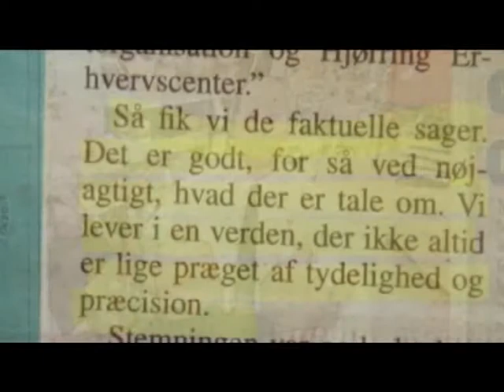HB-Avis: Happy New Year (HBA-remix)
Oplev François Boudin, Holger Lehmvig, Anders Valborg og alle de andre festlige HBA-karakterer i det klassiske ABBA-hit "Happy New Year".